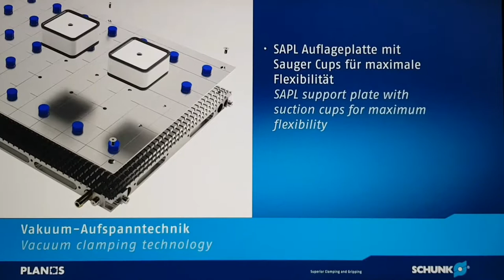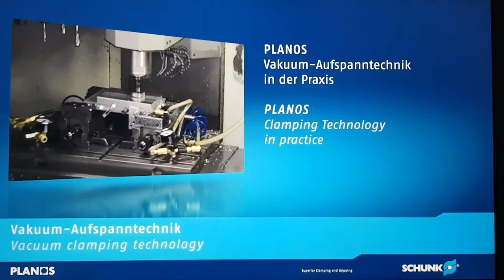SCHUNK Planos Vacuum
CNC machining where the workholding of the product is done using a vacuum table and pump. The vacuum removes the atmosphere between the component and table and the part is then clamped using the friction that is generated from both surfaces. This is generally used in milling operations and is most suitable for thin walled parts.